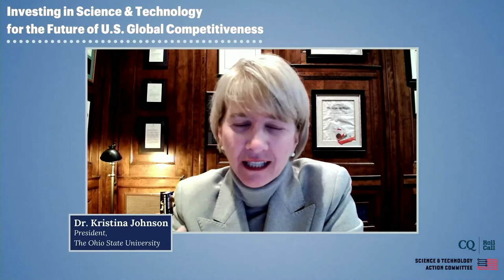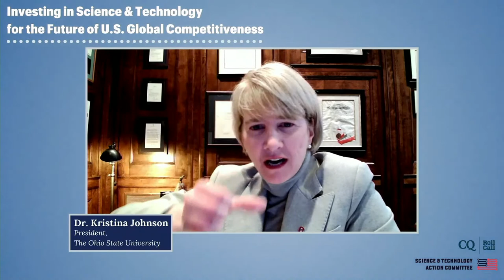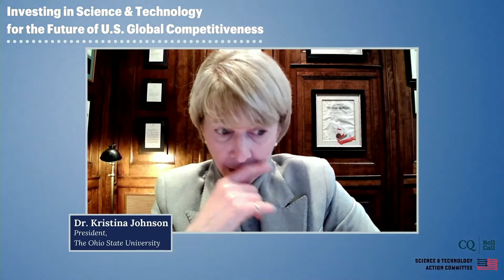Investing in Science and Technology for the Future of U.S. Global Competitiveness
Confronted by a global health crisis, greater R&D competition from around the globe, and the growing frequency of natural disasters, the need for science and technology solutions has never been more critical.

Despite overwhelming bipartisan demands for investment in science and technology and strengthening the STEM workforce, Congressional action has yet to meet the moment and keep the U.S. globally competitive. Join the Science & Technology Action Committee and CQ Roll Call to discuss:

- How to secure the future of U.S. competitiveness
- Why government investments are needed to unleash scientific innovation
- Importance of the Bipartisan Innovation Act